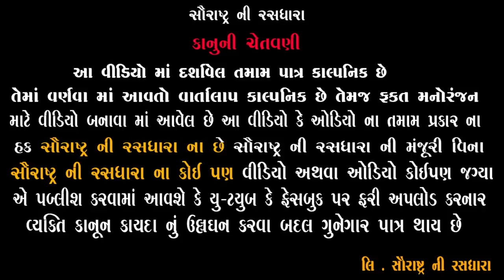વાડી નું ચેકીંગ | Gujarati Comedy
Title : વાડી નું ચેકીંગ | Gujarati Comedy |  @Saurashtra Ni Rasdhara ​
Artist: Jagdish Bhetariya, Bhavesh Ahir ,  Hari Danger , Nikita Patel
Label : Saurashtra Ni Rasdhara
Producer-Concept : Hitesh Ahir
Director : Chetan Ahir
Camera Men : Hardik Ahir
Powered by : Madhav Computer